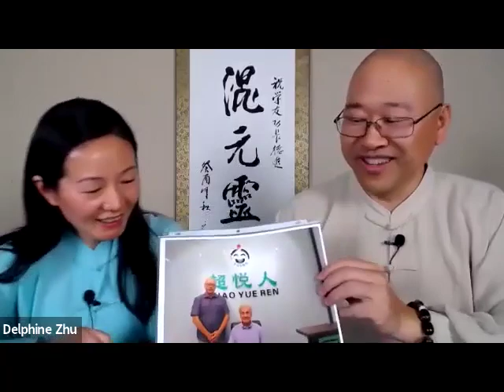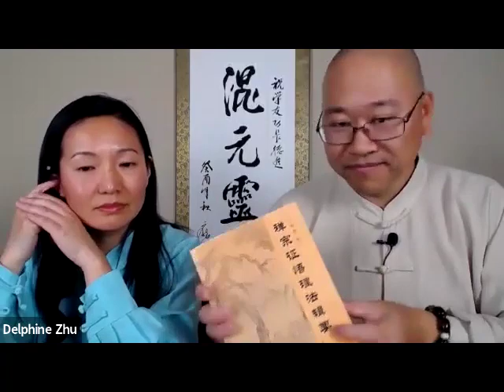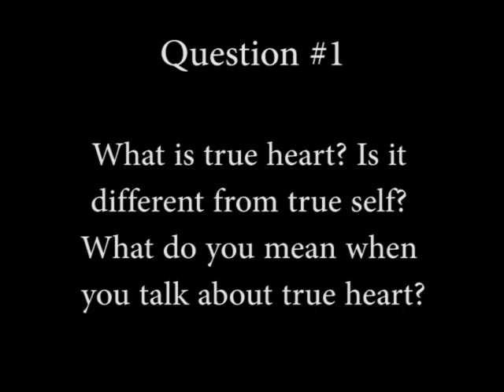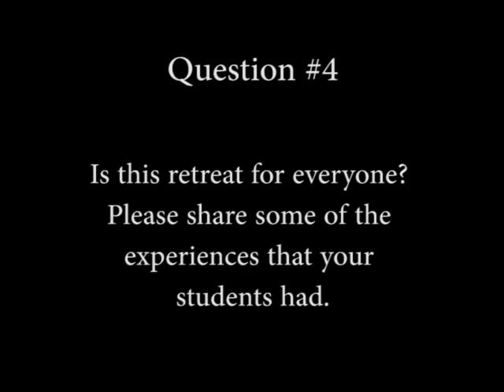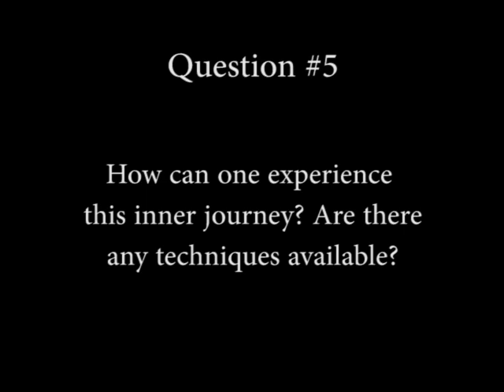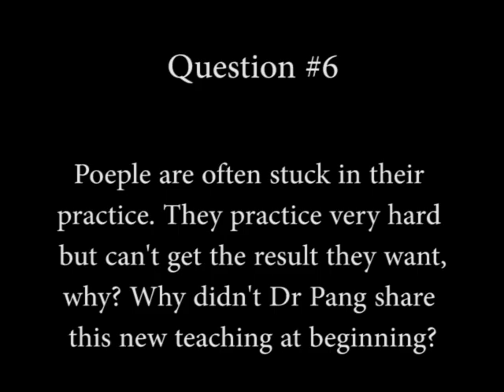"Live A Whole You" Onenergy Qigong Retreat -Dakaimi Mexico interview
February 2020 "Live A Whole You" Onenergy Qigong Retreat in Mexico City, Mexico. Onenergy Institute qigong teacher and coach were interviewed by Dakaimi Mexico Qigong center founder Diego. Diego brought 8 questions that many people might have to the interview.

Here are the questions:
1. What is true heart? What do you mean when you talk about true heart?
2. What is the most important lesson Dr. Pang gives in book "Philosophy of The Heart"?
3. Why many of us reach some level of practice but still feel something is missing, why we can't live our whole self?
4. Is this retreat for everyone? Please share some of the experiences that your students had.
5. How can one experience this inner journey?
6. People are often stuck in their practice. They practice very hard but can't get the result they want, why? Why didn't Dr Pang share this new teaching at the beginning?
7. Why should we learn Dragon Spine online course before attending the retreat?
8. Anything else you want to add to end the interview?